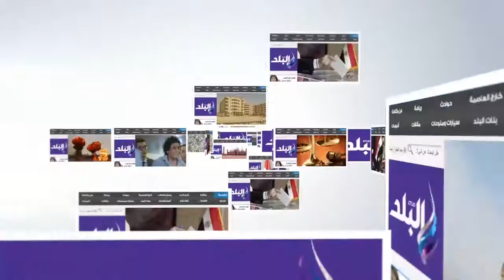صدى البلد |التسول مهنة جديدة لـ"عمال النظافة" على الأرصفة